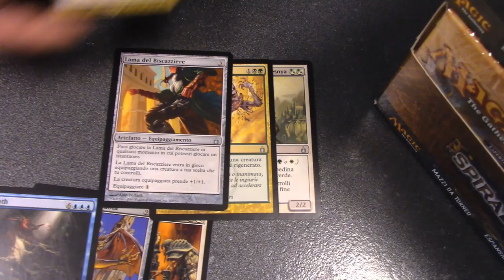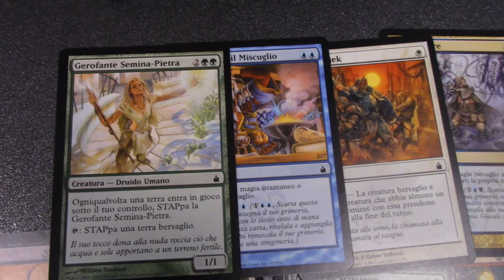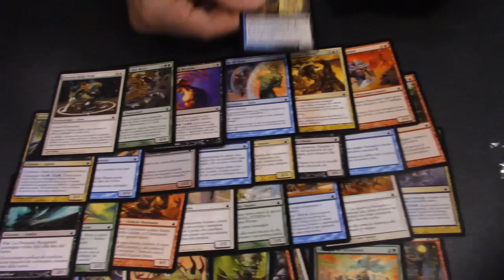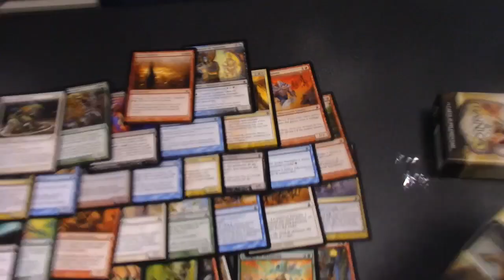◘ TubePiLL┌ MtG ► RAVNICA - Mazzo da Torneo